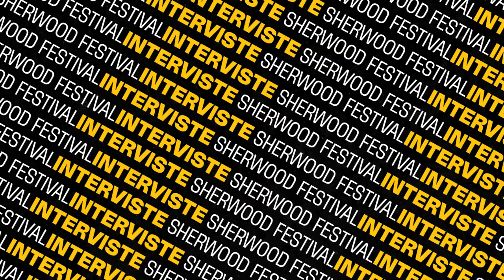Sh *23 | Intervista a Giancane